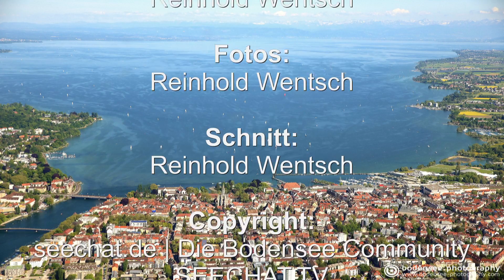Bodensee Dreiländerquerung: Alard Schröder mit BODENSEEBOOT.DE am 19.06.2017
Bodensee Dreiländerquerung: Alard Schröder aus Singapur mit Begleitboot von BODENSEEBOOT.DE am 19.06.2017

- Die Bodensee Community